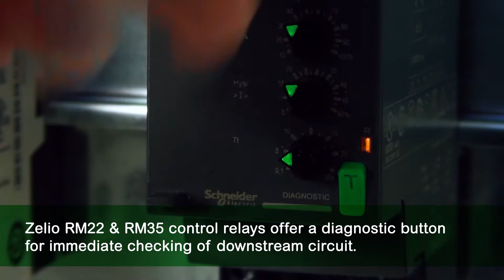How to Assemble Zelio Control Relays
Without knowledge about mounting control relays? See how easy it is. Watch our video on how-to assemble Zelio Relays RM22 & RM35.